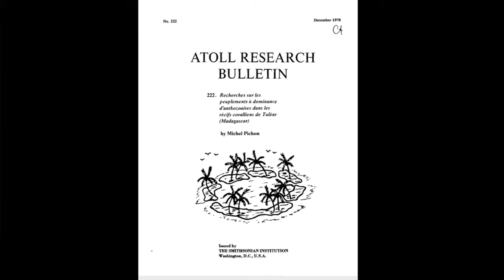Alasdair Harris | When Will There Be No More Fish?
A conservationist and social entrepreneur, Al has spent a decade researching and tackling marine environmental crises in developing countries.

Former chairman of Oxford University Exploration Society, Al's life-long obsession with corals led him to establish Blue Ventures, an international marine conservation organisation whose projects have received the prestigious United Nations Equator Prize and Seed Award, in recognition of their work in biodiversity conservation and poverty alleviation.

Al is a member of the World Commission on Protected Areas, recipient of the 2010 World Conservation Union’s Young Conservationist Award and winner of the 2009 Condé Nast Environment Award.

Currently based in Madagascar, his work developing sustainable business approaches for financing conservation has twice been commended by UK Prime Minister Gordon Brown in the annual ‘Enterprising Young Brits’ awards.